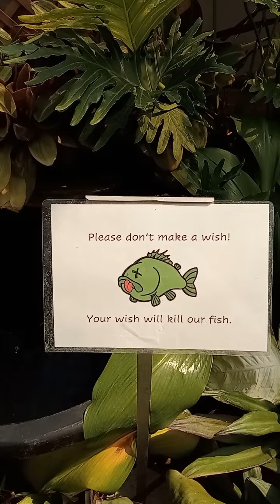WHAT IS A PHILODENDRON PLANT AT THE BOTANICAL GARDEN DOME?🤔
Me And My Mother Went To The BOTANICAL GARDENS BIO-DOME To see the plants and she wanted to buy a few but they weren't selling no plants this year due to the COVID Outbreak,my mom was already their so she want to look around and your around in the Bio -DOME with the plants and she was giving me a lesson about were the plants came from and what they help with and she was teaching me and the viewers,Basic Plant 101.